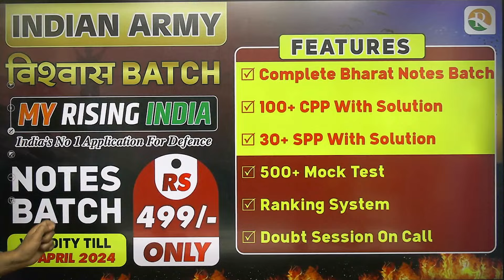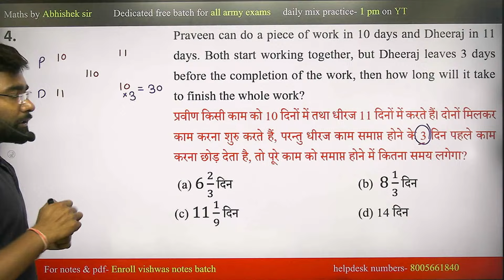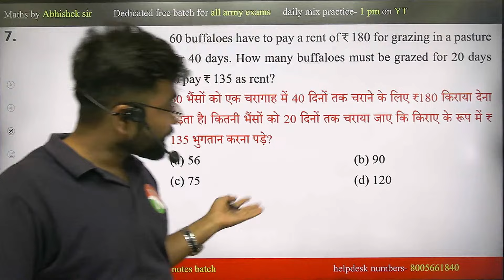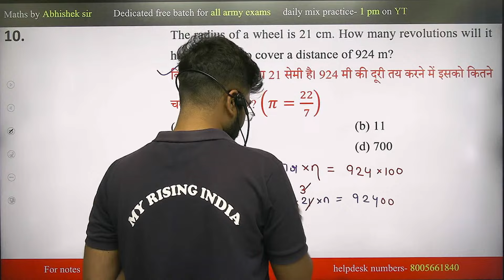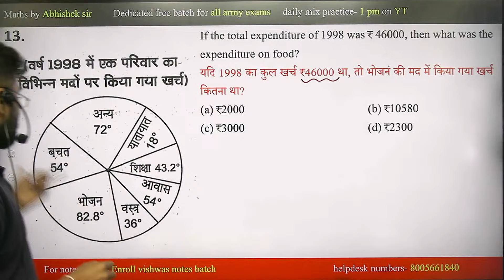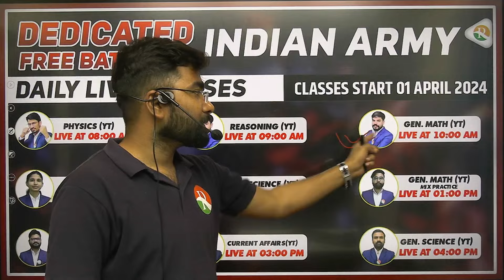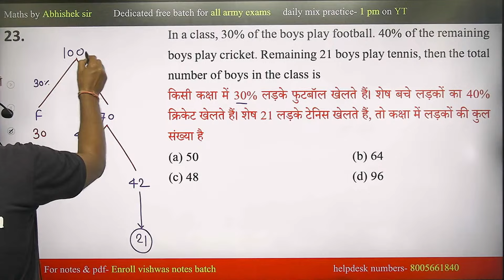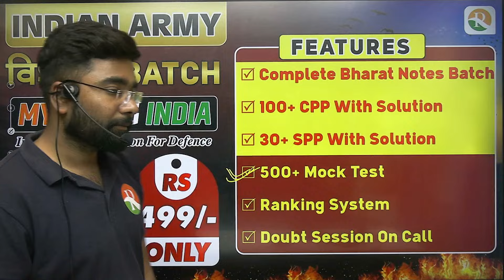Math’s Mix Practice for Indian Army Tech/NA/GD Exam | Army, Math’s MES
Discipline! Dedication! Determination
Here, you will get top study material with complete explanations, which will help you in your exam preparation.
Welcome to My Rising India Application! Here's a quick guide on how to use our app:
1. Download and install the My Rising India Application from the Google Play Store.
2. Open the app and sign in .
Choose My Rising India app for a seamless and effective exam preparation experience.
Gear up for success in the Indian Army Tech/NA/GD Exam with our intensive Math’s Practice sessions! Designed specifically for Army aspirants, our expert-led classes cover all aspects of Math’s crucial for excelling in the Tech, NA, and GD streams. From logical Math’s to analytical thinking, we provide comprehensive training to enhance your problem-solving skills. Join us as we delve into the intricacies of Math’s tailored for the Indian Army recruitment process.